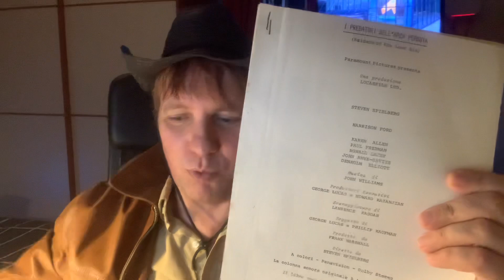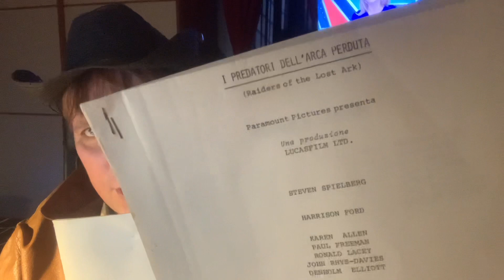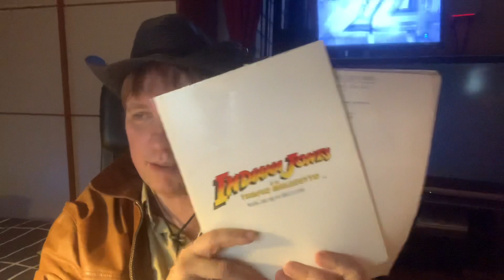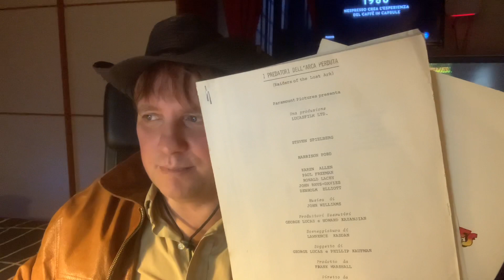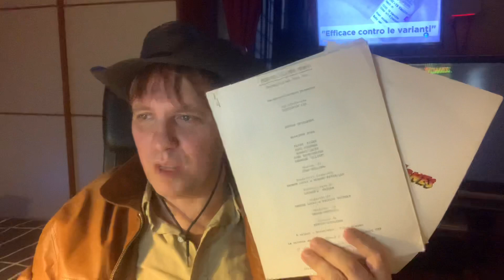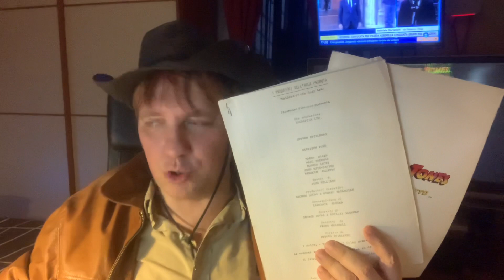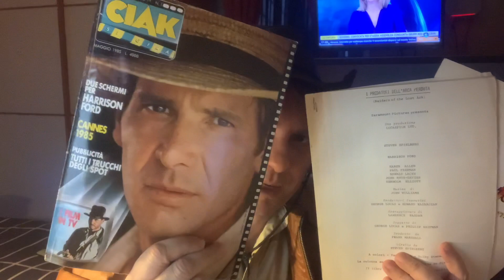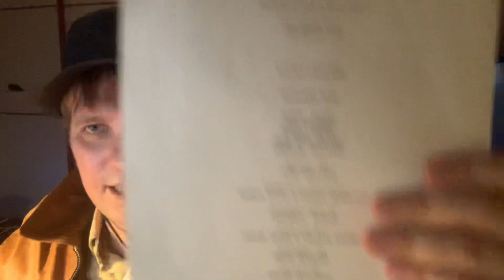Indiana Jones e i predatori dell'Arca perduta 🤠e Il tempio maledetto Dottor Pressbook E. Carioti 24^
🎥 Buona settimana con la 24^ puntata di CeraunavoltailPressbook ©️ Indiana Jones e i predatori dell'Arca Perduta 1981🤠 Indiana Jones e il tempio maledetto 1984 🎥 Regia di Steven Spielberg 🎥 🎥 Format di e con EmanueleCarioti; C'era una volta il Pressbook ©️ 🎥 C'era una volta il Pressbook ©️ Roma, 25 gennaio 2021; Emanuele Carioti - Giornalista professionista, scrittore, youtuber & blogger